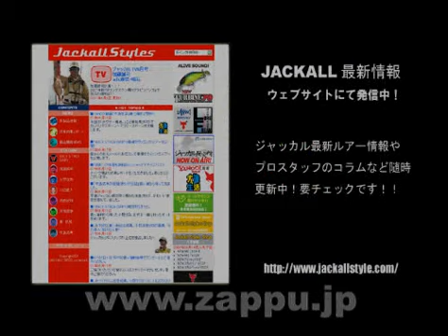俺達。リハビリ釣行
無事退院となった俺達。こと秦拓馬プロが、リガビリを兼ねて冬の陸っぱりに挑みます！（釣れてないデス・・）
2007年12月22日 制作
琵琶湖 バスフィッシング